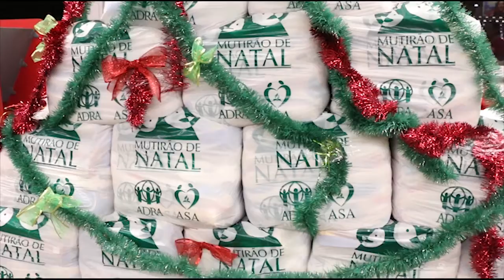Revista NT 22/12/2017 | bloco 3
Para a edição de hoje preparamos um lindo programa especial de natal com matérias de amor e solidariedade! Muitas músicas e diversas ações sociais pelo Brasil. A equipe do Revista NT foi até a cidade de Guararema, no interior de São Paulo para gravar este programa. Está imperdível!!